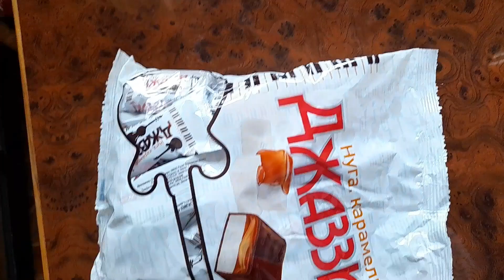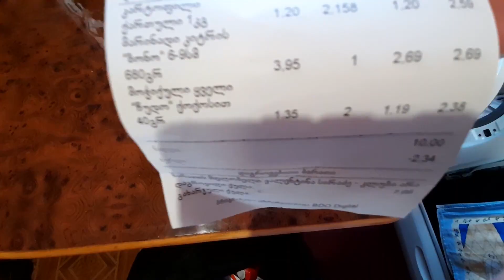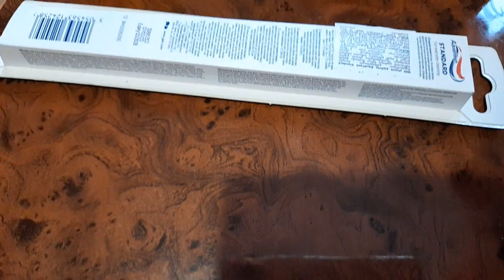Тбилиси Утро нового дня / 3 и 4 микро,что нового.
Влог...утро,обед,мой декабрист,температура в доме...как меняется 3 и 4 микро,что нового...покупки.
Меня зовут Валентина.Я живу в прекрасном городе Тбилиси.Дорогие друзья, я рада всем,кто заглянул на мой канал.Большое спасибо каждому из вас,кто смотрит мои видео.